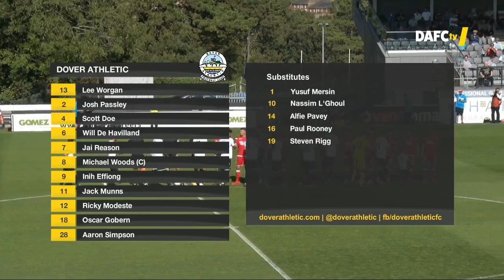Highlights:Dover Athletic 1-1 Chorley FC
Dover in a tightly contested draw against newly promoted Chorley in the Vanarama National League